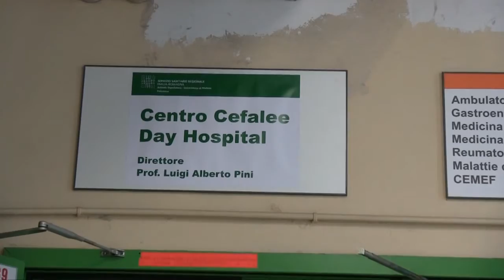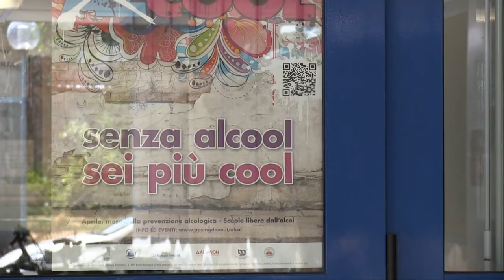Lotta alle cefalee, a Modena nuovo Day Hospital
Intervista al Dott. Anselmo Campagna, Direttore Sanitario Azienda Ospedaliero -- Universitaria di Modena. Ci siamo fatti raccontare il nuovo Day Hospital per la lotta alle cefalee e alle intossicazioni da farmaci